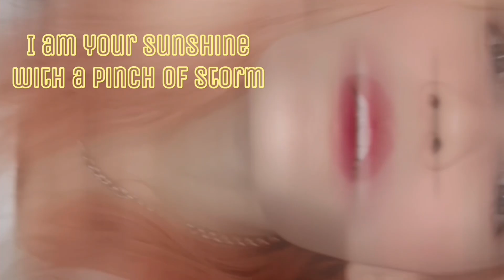Back to back Reaction to Fujii Kaze | Be Alright | Ariana Grande Cover | Happy Birthday Kaze-San!